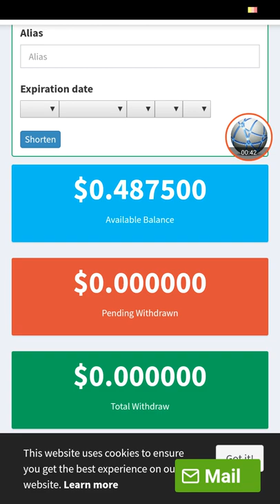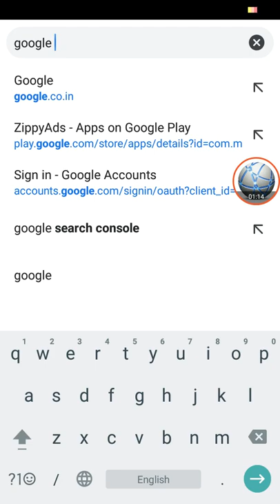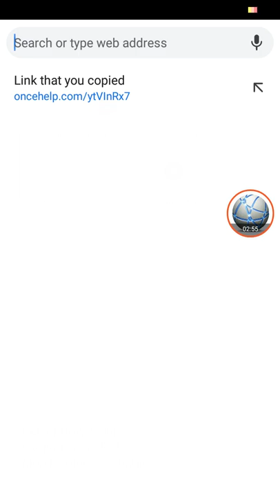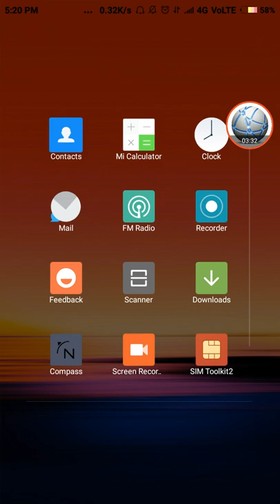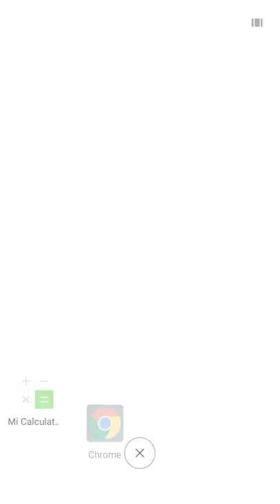URL shortener unlimited trick must watch || URL Shortener Unlimited TRICk BEST METHOD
VIDEOS COVERS :-

1). Paytm today offer
3). How to earn robux
4). How to earn money online
5). How to earn from youtube
6). How to get free mobile recharge
7). How to get free paytm cash
8). How to earn unlimited paytm cash
9). How to earn paytm cash by playong games
1Rs redeem New Apps
[NEW APP] Best Earning App 2019 | Get Per day Rs.200 Free Paytm Cash
Copy
Best Money Earning Apps | New Money Earning App 2019 .By TWH Tech
Copy
Best earning app 2019 || incomly || just awesome earning app
Copy
New Earning App For 2019!! | Latest Earning App 2019 For Android Smartphones Users Big Earning App
Copy
Play Game And Earn Money App 2019
Copy
Best self earning app of 2019 || 50rs signup Bonus || 10rs per refer
Copy
Sooper new big loot update ( 2019) Rs.25 Per Refer/ OTP bypass trick ?Refer Earn
Copy
[Unlimited Secret] 🔥 New Earning App 2019 & Happy New Year Time लूट ल

BEST METHOD URL shortener unlimited trick must watch

All URL Shortener Site Fully Ha@k

Self clik no-1 url link shorter

All Link shortner Website Unlimites trick

Daily Earn 100$ Live Proof